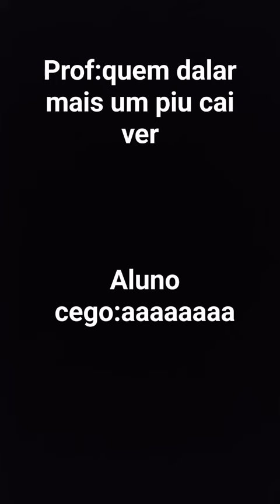10 de abril de 2024